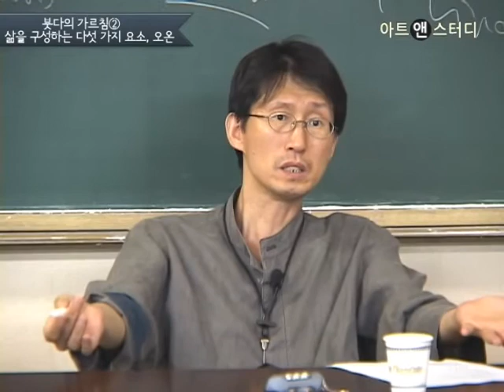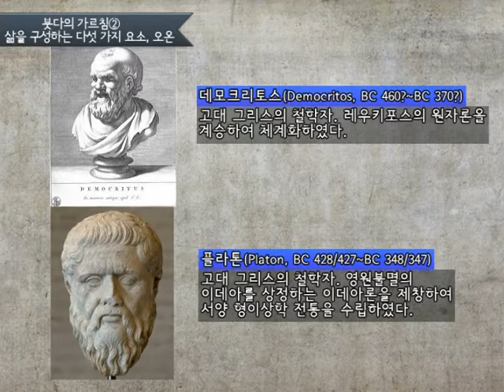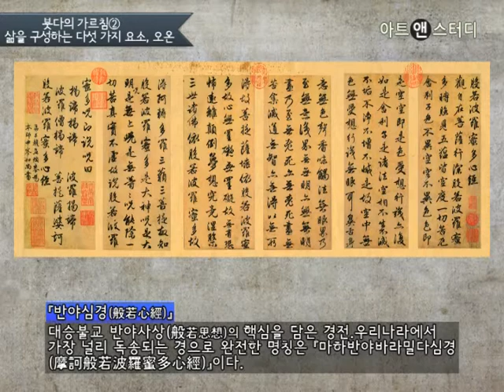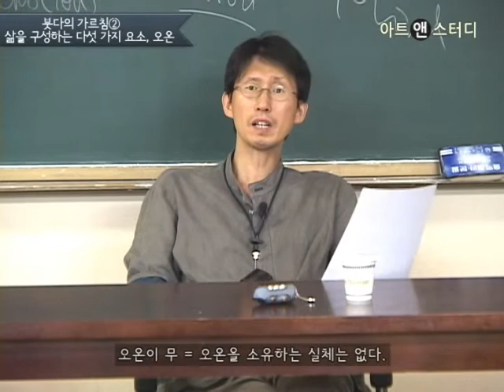붓다의 사유와 원자론적 사유의 공통점과 차이점-이정우(철학자, 경희사이버대 교수)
불교의 창시자인 석가(釋迦, BC 563?~BC 483?)는 인간의 삶이 오온(五蘊, 산스크리트어: pañca-skandha)이라는 다섯 가지 요소로 구성된다고 보았다. 이는 고대 그리스의 철학자인 데모크리토스(Democritos, BC 460?~BC 370?)의 원자론과 유사한 점이 있는데, 오온과 원자론을 통해 불교와 서양 철학의 사유체계를 비교·분석해본다.

관련 강좌: 철학사 입문코스 Ⅱ : 최초의 철학체계들